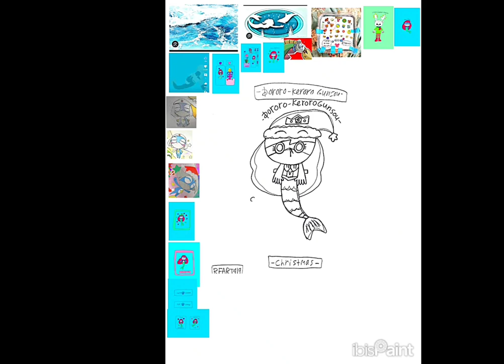2-2-2024 - How to Draw Dororo from Keroro Gunso (Little Mermaid Parody) - Christmas 2023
This is my future The Little Mermaid parody student animated tutorial film, made on February 2, 2024, about how to draw a cute happy Dororo from Sergeant Keroro anime wearing a cute Christmas hat in 2023.

Reference Links:
Cute Dororo: